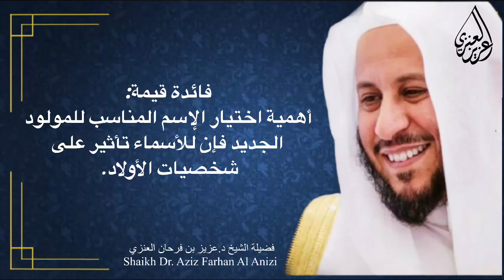فائدة قيمة:أهمية اختيار الإسم المناسب للمولود الجديد فإن للأسماء تأثير على شخصيات الأولاد.عزيز فرحان